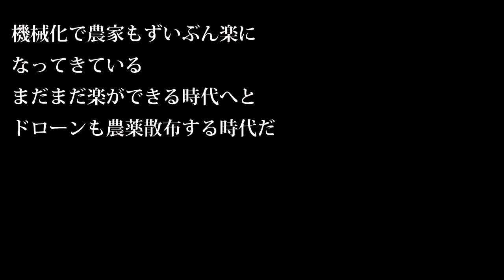【会社員実家農業手伝う】トラクターの点検各細部が見える瞬間、誰もがみたことのない世界へと農家でも見れない・・・